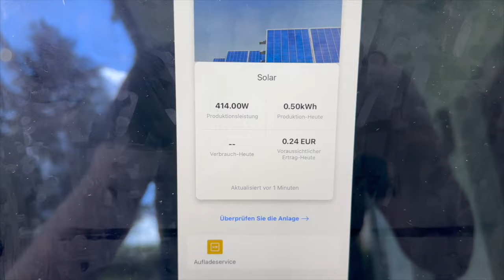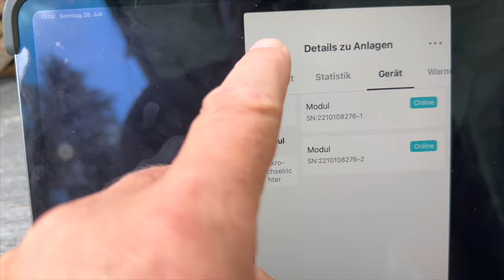Solarpanele Balkonkraftwerk Update 7.2024